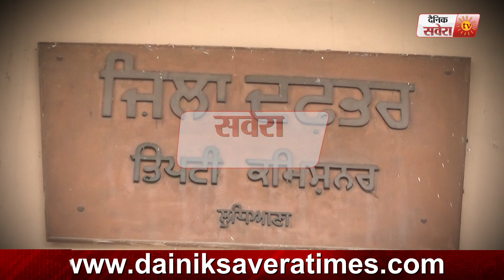भत्तों में कटौती के विरुद्ध Ludhiana DC Office के कर्मचारी बैठे हड़ताल पर, सरकार को दी चेतावनी